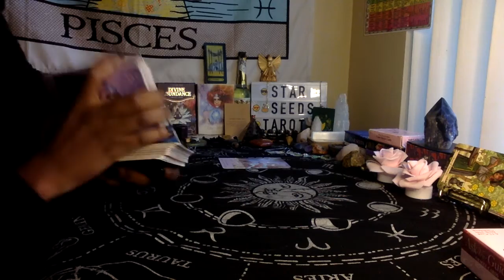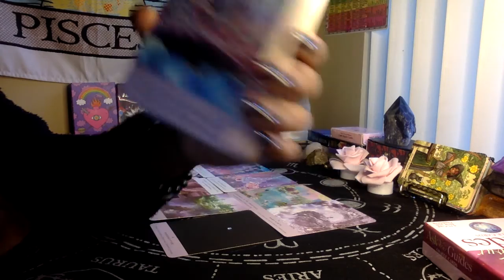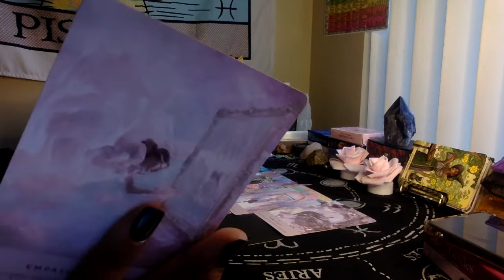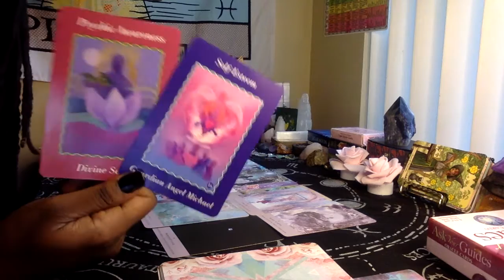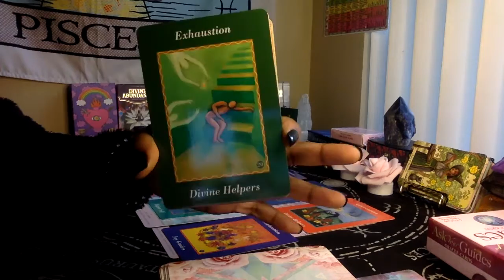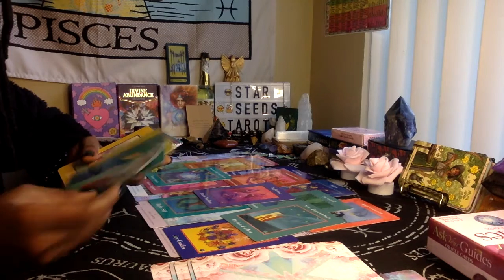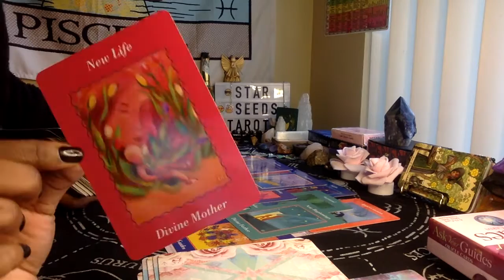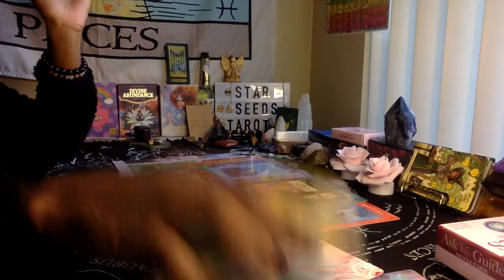Divine Feminine Your Star Ancestors are in the 3D dealing with the karmics! A ENDING= NEW BEGINNING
NAMASTE

Three questions-$33.33
Energy Check In- $11.11
General reading-$25.55
Love reading-$25.55
Spiritual Guidance reading-$25.55
3 Month Check In- $44.44
SEND ME YOUR NAME AND ZODIAC SIGN(if it’s a love reading I need both signs) and a small description 💜

NO REFUNDS OR EXCHANGES - RECEIVING A TAROT READING IS A PERSONAL (SPIRITUAL) DECISION THAT YOU AS THE QUERENT (CLIENT) CHOOSE TO MAKE AND ME RECEIVING PAYMENT IS A FORM OF EXCHANGE OF ENERGY.. AND SINCE I CANT TAKE BACK THE ENERGY I PUT INTO THE READING, I CANT GIVE THE PAYMENT BACK LOL (regardless of the outcome)🤍 SO ALWAYS MAKE SURE THAT YOU ARE BOOKING A READING FOR YOUR HIGHEST GOOD AND TO NOT SPY OR TRY TO MANIPULATE A PERSON/ SITUATION. WE WANT TO KEEP THE ENERGY NICE AND PURE 🕊🤍 KEEP YOUR HEART OPEN 🧿🤍

IF YOU DO HOWEVER FEEL GUIDED TO GET A READING FROM ME PLEASE FEEL FREE TO DO SO. 💜🦋

 ALSO, PLEASE SET AN INTENTION FOR YOU TO BE OPEN MINDED ABOUT THE READING SO YOU CAN AVOID HAVING HIGH EXPECTATIONS ON HOW YOU MAY EXPECT THE READING TO GO .

-STARSEEDS TAROT 444